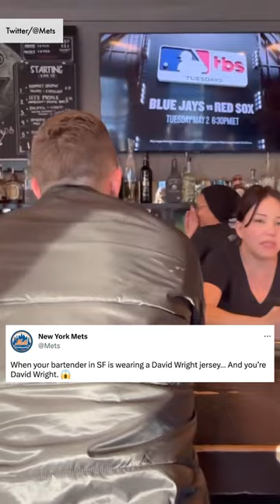David Wright shares special moment with a Mets fan while in San Fran | New York Post Sports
David Wright shares a special moment with a bartender wearing his jersey while in San Francisco for the Mets-Giants series.